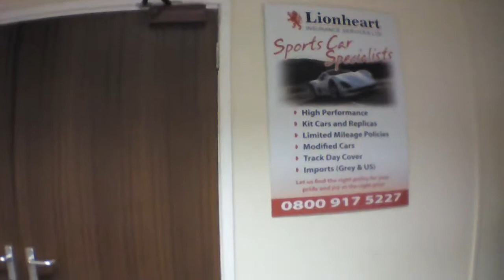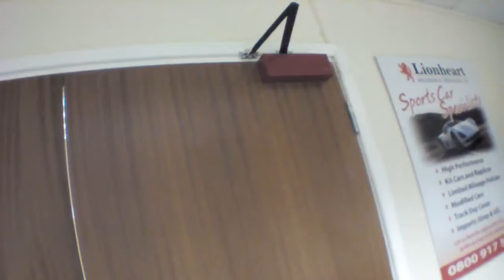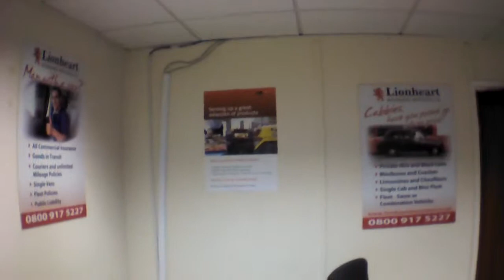Multiple drone crashes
AR parrot office flyby loads of crashes, poor flight control